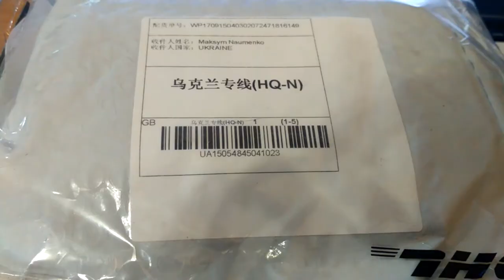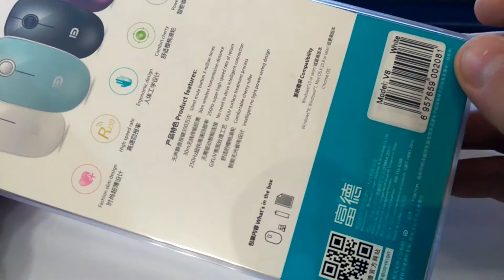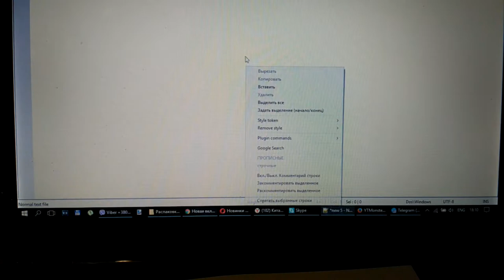Мышь FUDE V8 2 4G Wireless Mouse with Optical Sensor с GearBest. За такие деньги #224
. 🔥 В этом видео посмотрим на оптическую мышь  FUDE V8, мышь достойна внимания, так же упакована в отличную пластиковую упаковку, и смело может пойти на подарок. В комплекте идет с батарейкой, питается от одной батарейки АА, покупкой очень доволен.